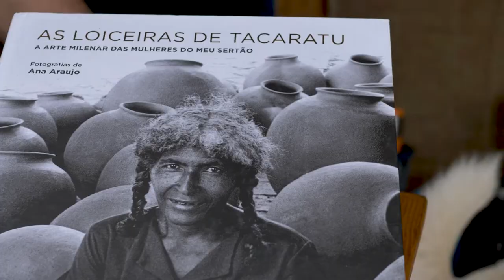Encontro de Culturas Literário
Para a festa continuar, nossa história será contada por nós!

Aqui deste lado, de onde vemos o mundo girar por meio dos povos da beirada, ousamos dizer que tomaremos o meio do mundo com arte, cultura e com a palavra. A dita, a cantada, a escrita e a rezada nas muitas linguagens da arte.  No nosso primeiro Encontro de Culturas Literário, vivemos a alegria de encontrar aqui na nossa casa de afetos as memórias de um Brasil riquíssimo e que tem se recontado por meio das palavras de autores independentes, muitos distantes dos grandes centros, conectados com o poder das mães, avós, de seus antepassados e territórios.

Os três dias de Encontro de Culturas Literário foram marcados com as sabenças de uma porção de gente incrível que nos alegrou com suas histórias, nos fez refletir sobre as nossas e nos provocou a exigir nosso espaço nas letras.  Retomamos os encontros com a sensibilidade das palavras depois de tanto tempo de reclusão. Agora voltamos a correr, como as águas que descem das cachoeiras da Chapada, e convidamos vocês a despertarem conosco.

Os encontros estão de volta! Venha se encontrar e encantar conosco! Nos próximos dias traremos vídeos de cada uma das mesas literárias que presenciamos no Encontro de Culturas Literário.